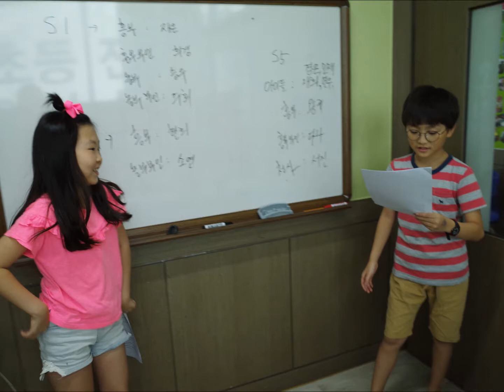8 16 뮤지컬 영상